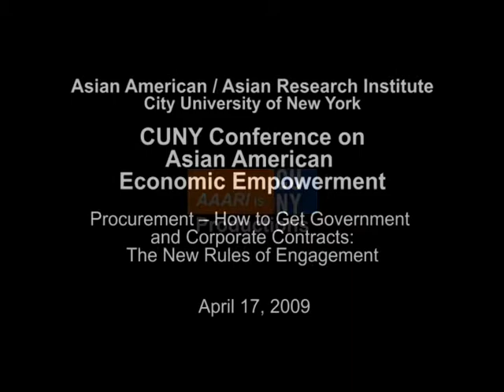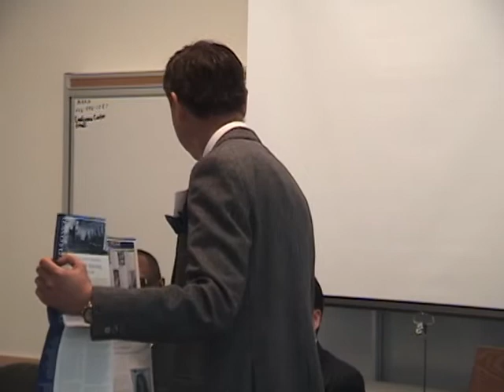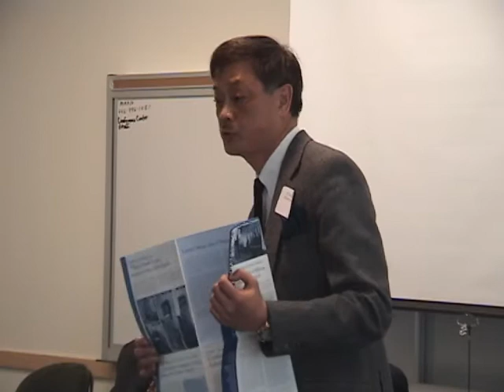Procurement -- Government and Corporate Contracts: The New Rules of Engagement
In a tough economic environment, corporate and government procurement opportunities are still available. Representatives will talk about qualifications, how to access this information, what you need to do to stand out from the crowd, whether you need certification and where to get technical assistance and resources to help you compete.

Moderator: Savio Chan, President, US Pan Asian American Chamber of Commerce, Northeast Chapter

Panelists
KY Chow, President, GM Printing Group

Glenis Henriquez, Director, External Affairs, NYC Department of Small Business Services

John N. Marshall, Jr., Verizon Corporate Supplier Diversity